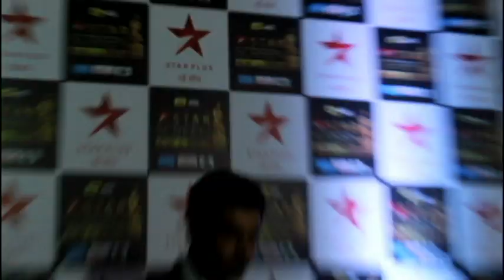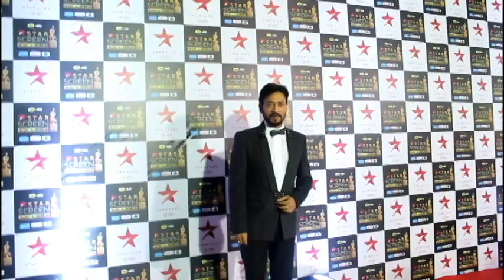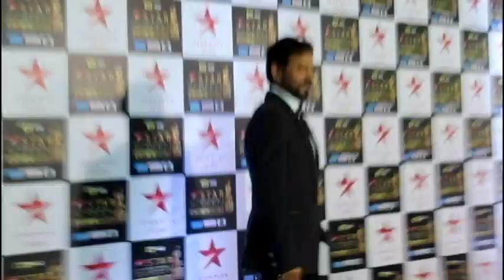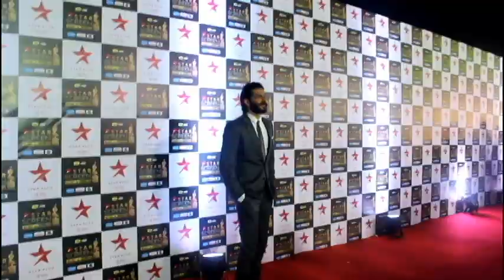Super Hot Hunks Arjun Rampal, Saquib Saleem, Rajkumar Rao, Irfan Khan At Star Screen Awards